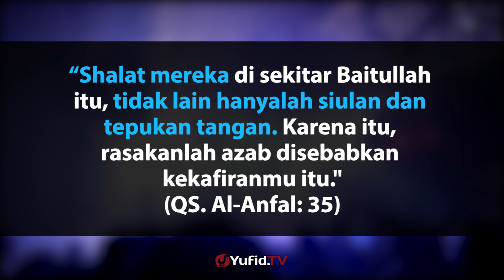Rincian Hukum Bersiul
Bersiul merupakan sesuatu yang kadang-kadang kita lakukan baik secara sadar maupun tidak sadar. Namun bagaimankah hukum bersiul dalam islam? Bolehkah kita bersiul? Simak jawabannya dalam video berikut ini ...